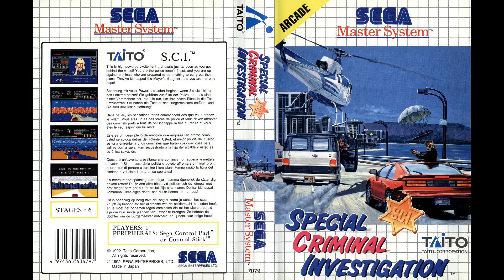Special Criminal Investigation (Master System) [PAL] - Ending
Original arcade music composed by Takami Asano